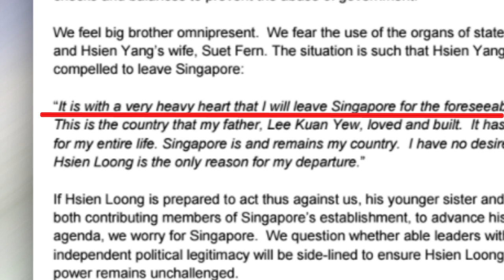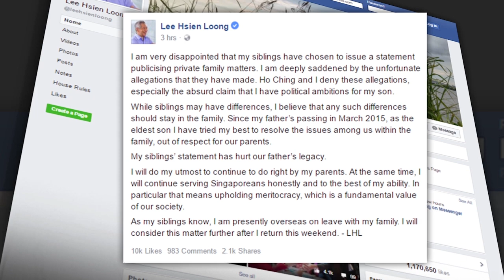故居引分歧 李光耀2子女公开信责李显龙 [20170614]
新加坡已故建国总理李光耀儿女之间的分歧越演越烈，女儿李玮玲与次子李显扬，今天凌晨將一份声明上载到脸书，直言对长兄，也就是新加坡现任总理李显龙失去信心，两人也在声明中指责李显龙利用总理一职保留李光耀故居，以增加政治筹码，并扶持自己的儿子进入政坛。

对于连串指控，李显龙表示他对弟弟妹妹选择公开家中纠纷，感到十分遗憾与失望。他将在回返新加坡之后，亲自处理这件事。